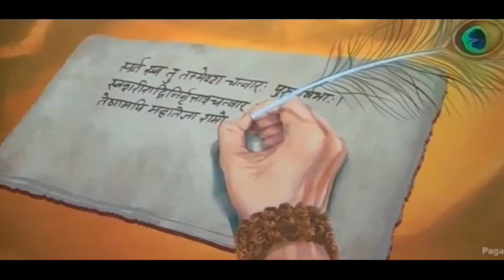Adipurush Movie Explained in 5 Minutes | Ye Kya Behuda Mjak Hai..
Why is Adipurush banned?
आदिपुरुष पर प्रतिबंध क्यों लगाया गया है?
What is the concept of Adipurush?
Is Adipurush a hit or flop?
adipurush cast
adipurush release date postponed
adipurush ticket price
adipurush trailer release date
adipurush bookmyshow
adipurush release date
adipurush director and producer
adipurush collection